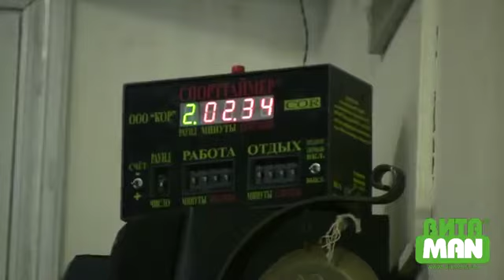Артур Кишенко фрагменты тренировки и интервью